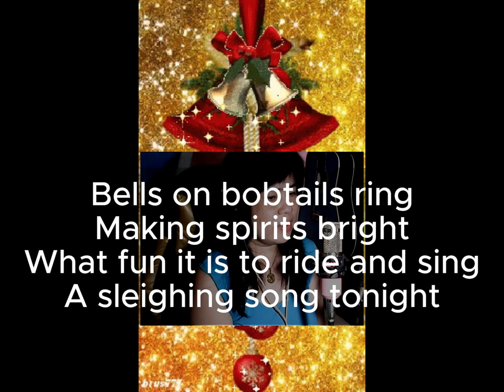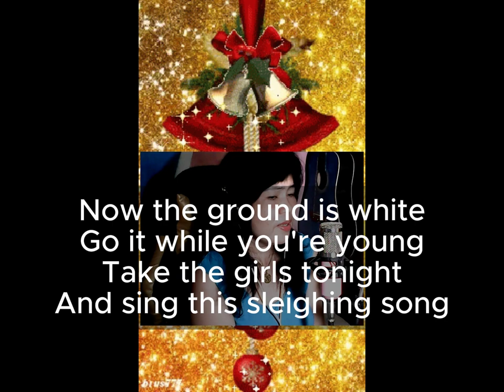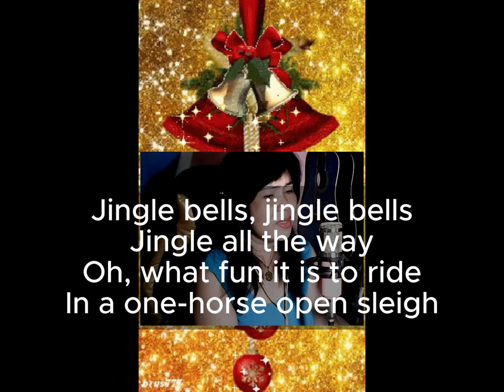Jingle Bells || Mishy Lon Cover